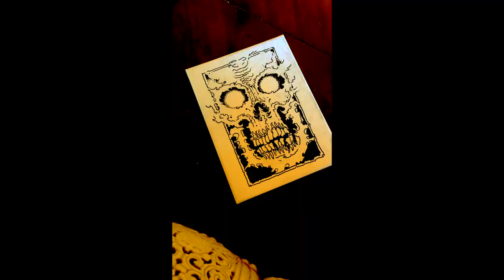SKULLLAPSE TIMELAPSE LUCAZI SKULL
SKULLAPSE TIME LAPSE PAINTING IPHONE VIDEO SKULL DEATH ART YOUTUBE MURDER SHOW TATTOOLEGACY.COM J@M€S $M1T#
MUSIC CREDIT HAIL OF BULLETS
TATTOOER J@M€S $M1T#